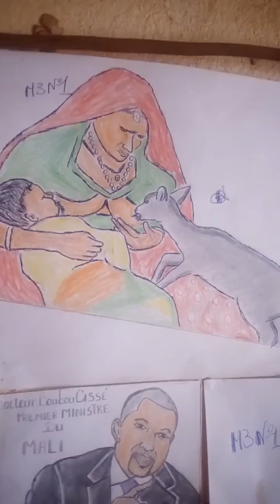Dessins de Koniba lamissa Bengaly 73724801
Koniba lamissa Bengaly